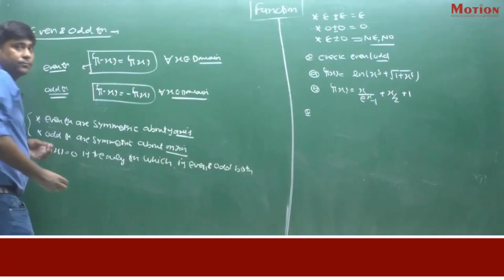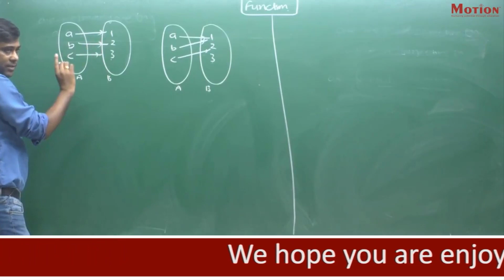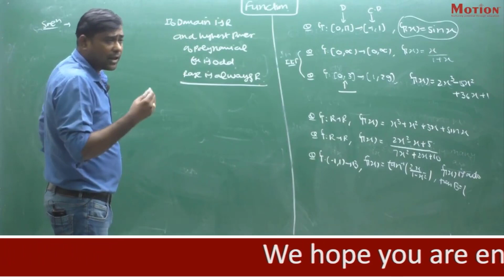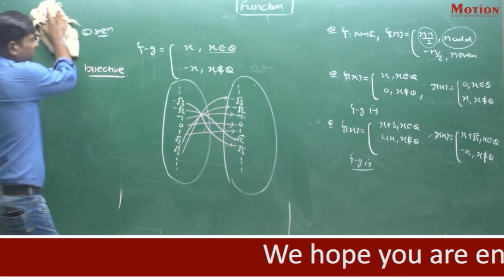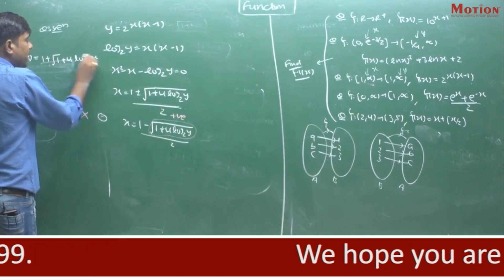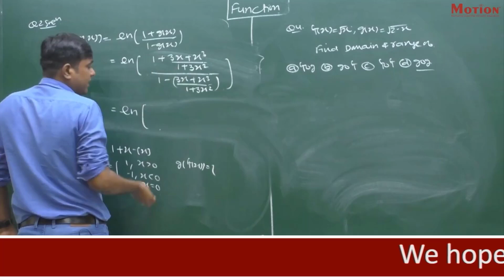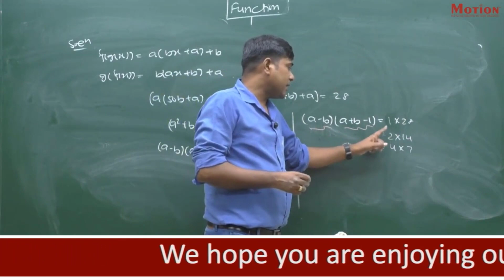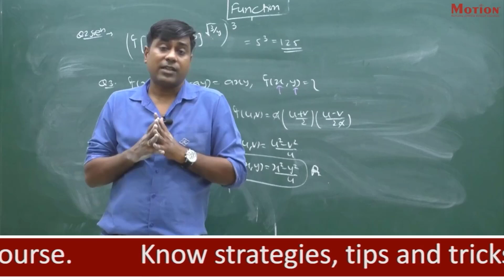FREE JEE Mains 2022 Crash Course | Function Lec-3 | Maths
Prepare the entire syllabus for JEE Mains 2022 with Kota's Best Senior Faculties on our Motion JEE YouTube channel.

Course Highlights:
✅Daily 6 lectures.
✅All topics from Physics, Chemistry, and Maths will be covered.
✅A thorough revision of all topics from our experts will boost your rank.